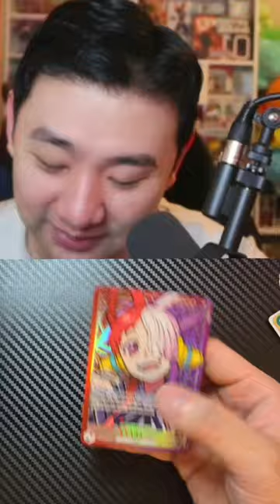ALT ART LEADER PULL FROM OP-06!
RSVP TO THE $1 OP-06 BOOSTER PACK STREAM!

Japanese One Piece Booster Boxes!

BANDAI RESTOCKED IN OP-06 BOOSTER BOXES AND MORE! INSANE PULLS!
CAN WE PULL SOME MORE SP'S ALT ART LEADERS OR THE COVETED MANGA RARE?